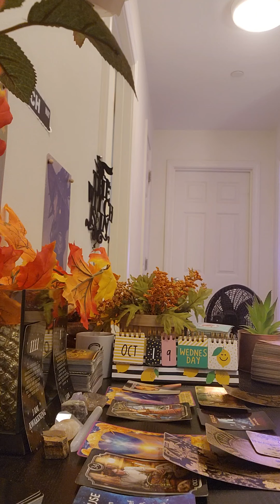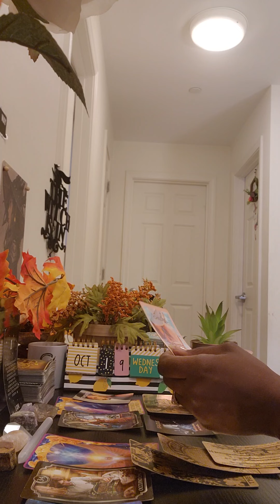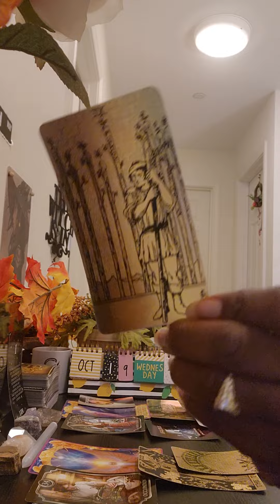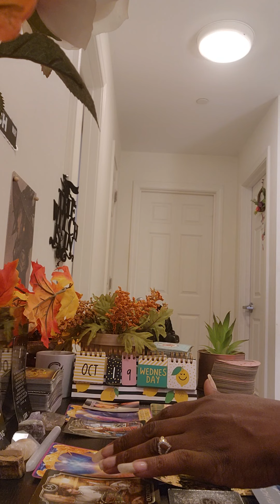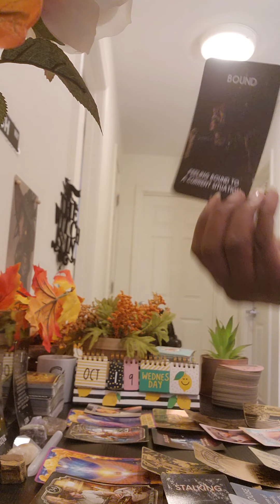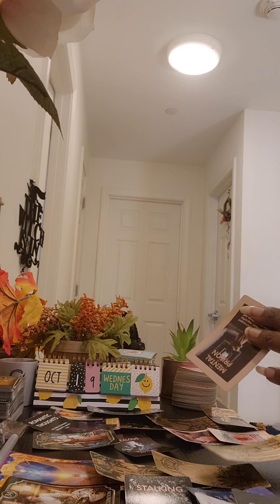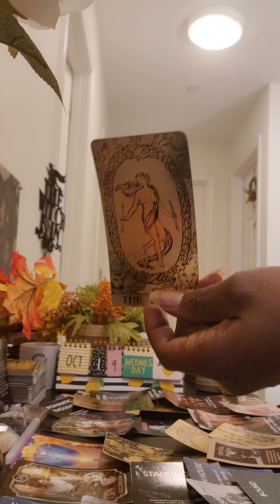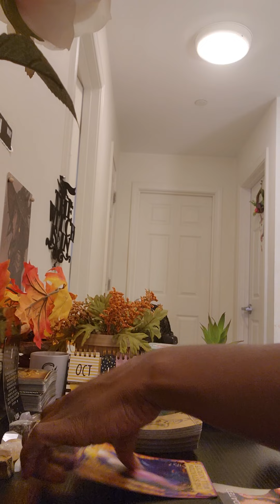After🌃Dark DF🔥 vs karmic🙃(PT2): DF, this karmic is EXTREMELY IGNORANT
MY TAROT READINGS ARE FOR ENTERTAINMENTPURPOSESONLY!!!

   FREE👇👇👇👇👇👇👇👇👇👇👇👇👇👇👇👇FREE